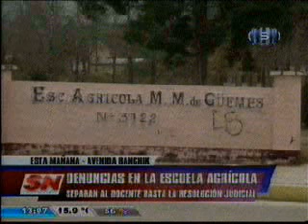Separaron del cargo al profesor de la escuela Agrícola Somos Salta Segunda Edicion 03 07 15